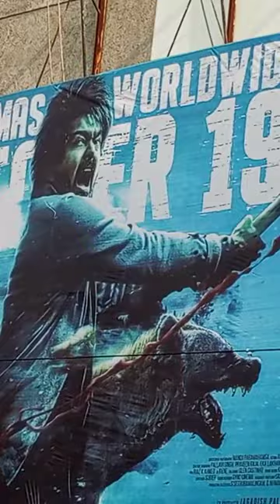Leo movie theatre celebration @KVNProductionsLive @thalapathyvijay4801 full video link description